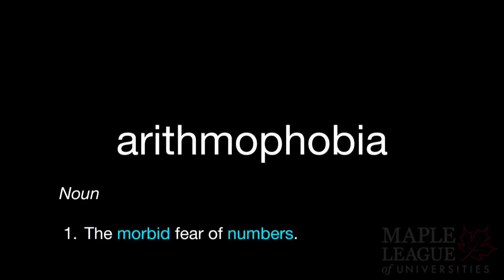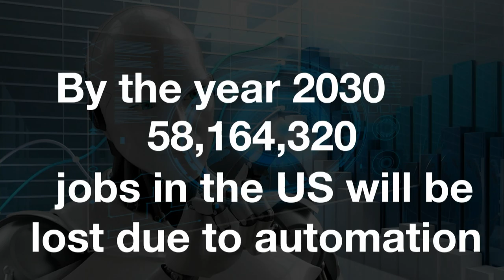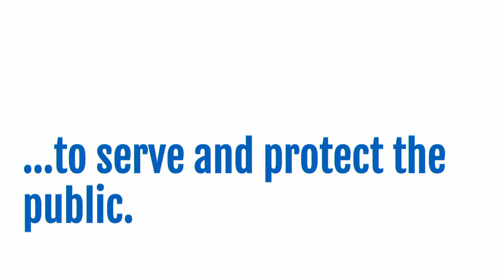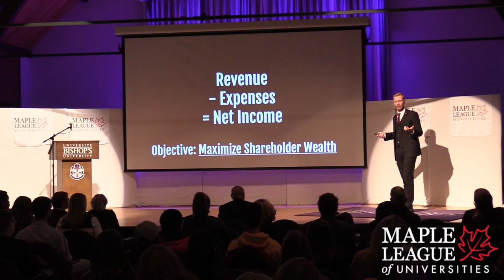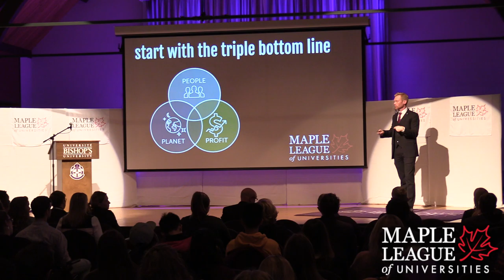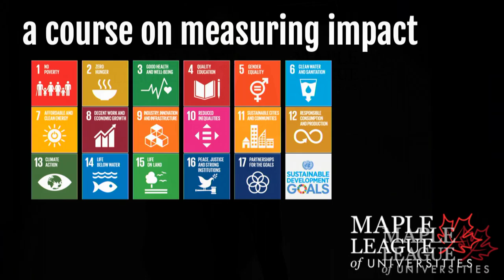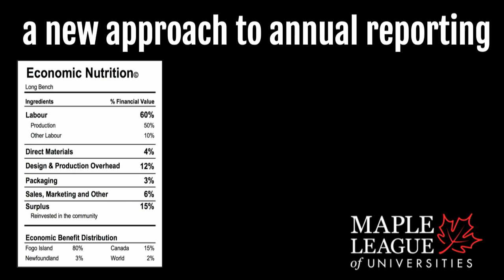TEDxBISHOPSU | Accounting For Change | Michael Kennedy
TEDxBISHOPSU
Accounting For Change
Michael Kennedy
Acadia University